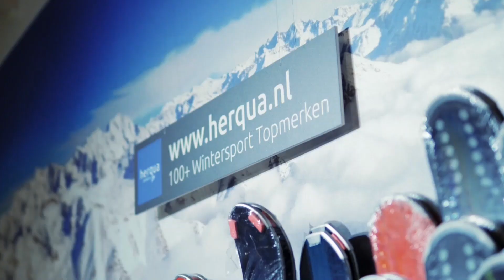Hoe monteer je snowboard bindingen?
Het is best lastig om te weten waar jij je binding moet monteren op het board en hoe dit in zijn werking gaat. In deze video helpt @herquasport3556 jou met wat handige tips en tricks.